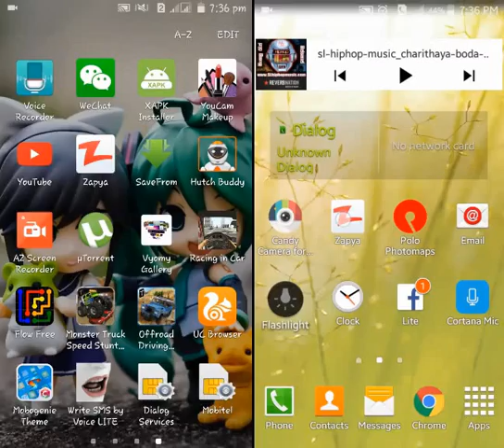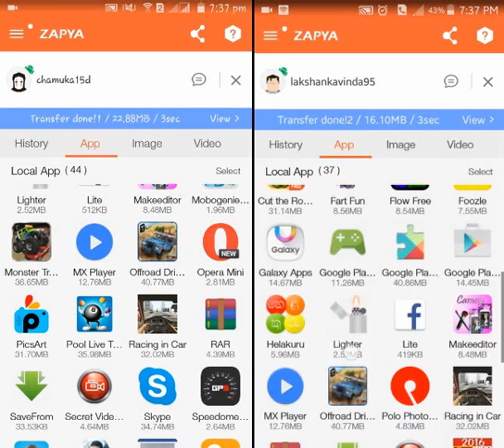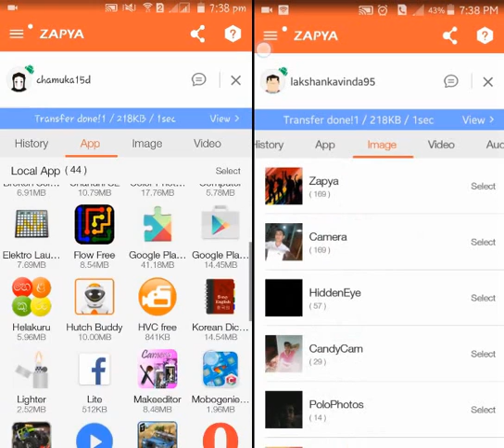How to Use Zapya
On the Android device, tap Create Group. Now, tap the menu (three horizontal lines) button in the top right, and tap on Connect to iOS Device. You'll see the name of the network and the host device there. On the iOS device, you will first connect to the Wi-Fi network listed in Step 3, and then launch the Zapya app